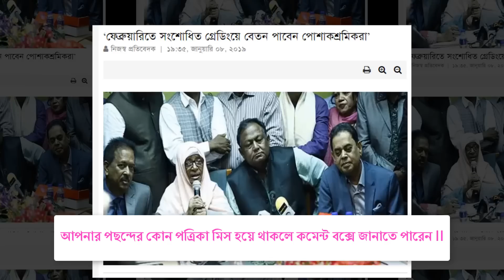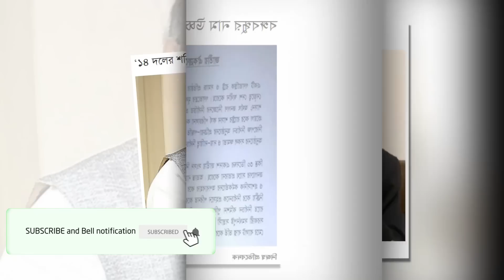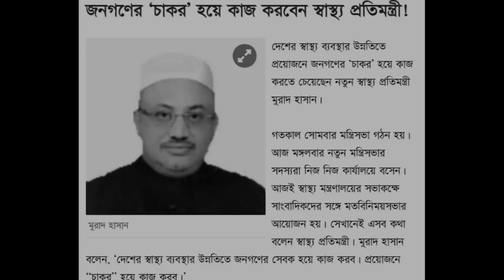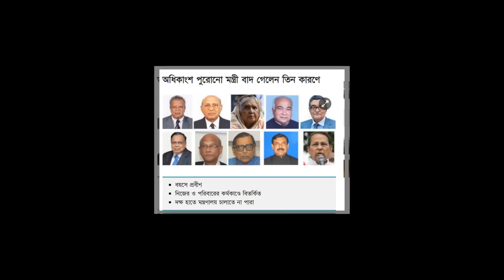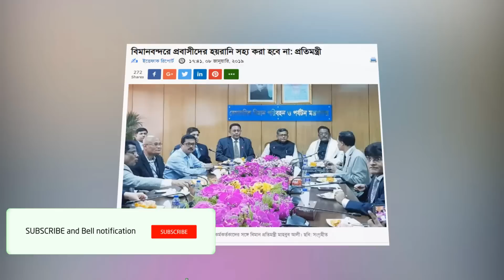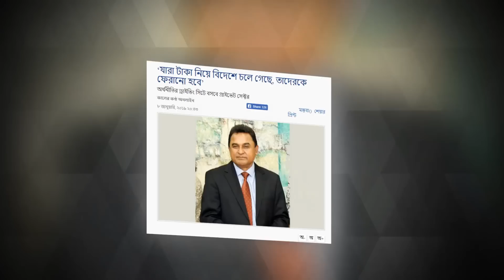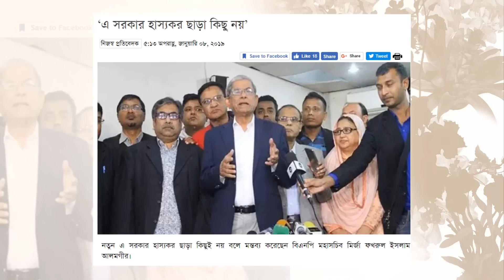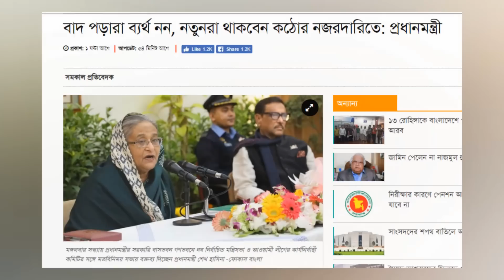আজকের তারিখ ০৯/০১/২০১৯ | বাংলাদেশের সর্বাধিক পঠিত জাতীয় দৈনিকের শিরোনাম সমূহ । দেখুন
আজকের তারিখ ০৯/০১/২০১৯

নির্বাচন ২০১৮ নিয়ে জনপ্রিয় সংবাদমাধ্যম এর আজকের আলোচিত সংবাদ শিরোনাম ।
নির্বাচন পরবর্তী বাংলাদেশ রাজনীতি নিয়ে জাতীয় দৈনিকের শিরোনাম সমূহ
সমকাল
prothom alo
kaler kontho
jugantor
jagonews
manabzamin
manab kontho
jaijaidin
BD protidin
DBC news
Rajkahon